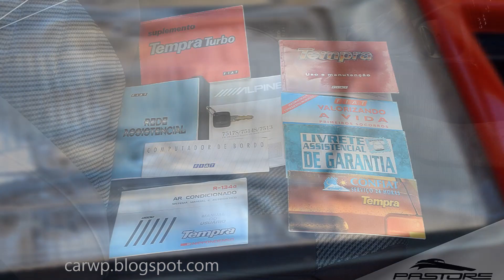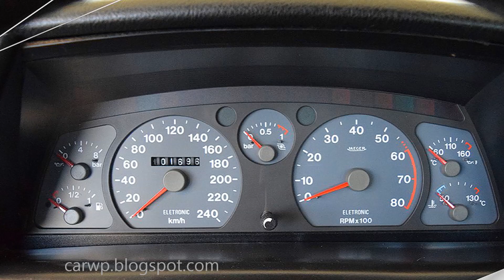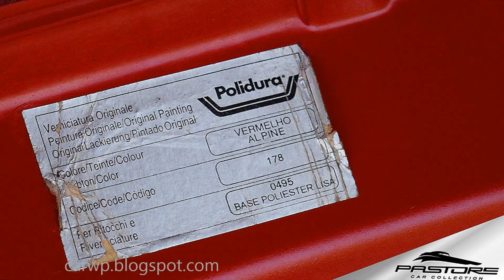R$ 45.000 PASTORE Fiat Tempra Turbo 1995 Coupé 2 portas Vermelho Alpine MT5 2.0 8v 165 cv 26,5 kgfm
Novo Canal COMPARA CARROS AJUDE O CANAL Deus te abençoe! Fiat Tempra Turbo 1995/1995 na cor Vermelho Alpine. Veículo em raro estado de conservação, com manual do proprietário!

Motor 2.0 com oito válvulas, comando duplo e turbocompressor operando a 0,8 bar. Potência de 165 cv a 5.250 rpm e torque de 26,5 mkgf.

O Tempra Turbo acelera de 0 a 100 km/h em 8,2 segundos, com máxima de 220 km/h.

O Fiat Tempra teve uma partida a frio no Brasil. Não que não tenha vendido bem em 1992, quando estreou e amealhou 18 mil proprietários. Mas o carro deslanchou mesmo nos anos seguintes com as primeiras novidades, a começar pela versão 2.0 16V de 127 cv. Era rápido, mas não chegava perto do mais caro Chevrolet Omega 3.0 de 165 cv nem do Chevrolet Vectra GSi 2.0 16V de 150 cv. O Fiat só ficaria tão forte quanto esses rivais em 1994. Na época, a marca italiana já havia lançado o Uno Turbo 1.4, que extraia 115 cv e deixava outros foguetes de bolso para trás.
Quando aplicou a mesma receita ao 2.0 8V do Tempra, chegou a 165 cv e 26,5 kgfm de torque.

Chegava rápido e sem chamar tanta atenção. A carroceria duas portas não era diferente da convencional, dispensava os borrachões laterais e adotava apenas saias laterais, aerofólio e inscrições Turbo.

A discrição ficou ainda maior em 1996, quando surgiu a versão Turbo Stile. Era basicamente o Turbo com quatro portas e sem aerofólio. Durou pouco e saiu de linha sem receber a última reestilização da linha 1998. A tradição de sedãs médios sobrealimentados sobreviveu, contudo, e logo foi bem representada pelo Marea Turbo 2.0 20V de 182 cv.

INFORMAÇÕES GERAIS
MARCA: Fiat
MODELO: Tempra Turbo
ANO FABRICAÇÃO/ANO MODELO: 1995/1995
COR: Vermelho Alpine
PORTAS: 2
QUILOMETRAGEM: 101.600
DIMENSÕES - COMP./LARGURA/ALTURA (MM): 4354/1702/1457
OCUPANTES: 5
VALOR: R$ 45.000,00
COMBUSTÍVEL: Gasolina
MOTOR: 2.0 Turbo
POTÊNCIA: 165 CV
VELOCIDADE MÁXIMA: 220 Km/h
CÂMBIO: Manual - 5 Velocidades
TRAÇÃO: Dianteira
ACELERAÇÃO 0-100KM/H: 8,2 Segundos
FREIOS: Disco nas 4 Rodas
RODAS: Liga Leve R14
DIREÇÃO HIDRÁULICA: Sim
ACESSÓRIOS/OPCIONAIS
AR CONDICIONADO: Sim
TRIO ELÉTRICO (VIDRO, TRAVA E ESPELHO ELÉTRICO): Sim
SISTEMA DE SOM: Rádio AM/FM + Toca Fitas
INFORMAÇÕES EXTRA

R$ 45.000 PASTORE Fiat Tempra Turbo #1995 Coupé 2portas Vermelho Alpine aro 14 MT5 FWD 2.0 8v 165 cv 26,5 kgfm 220 kmh 0-100 kmh 8,2 s